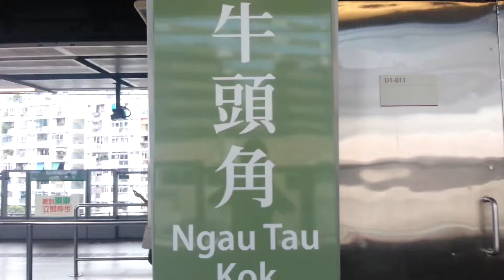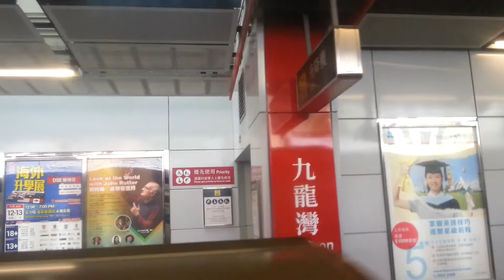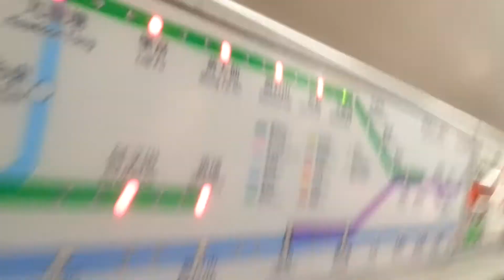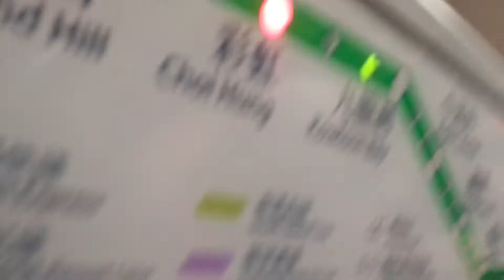港鐵C Train牛頭角至彩虹